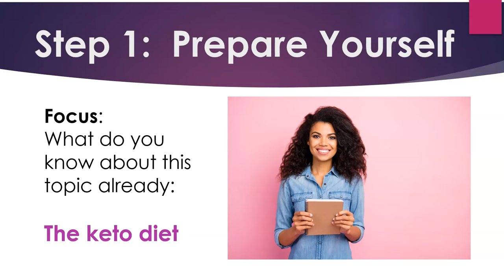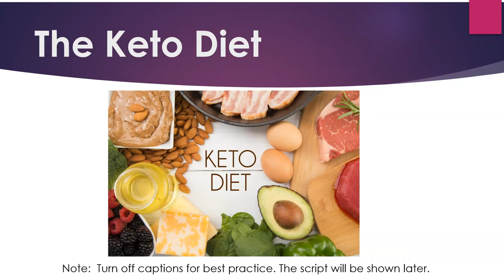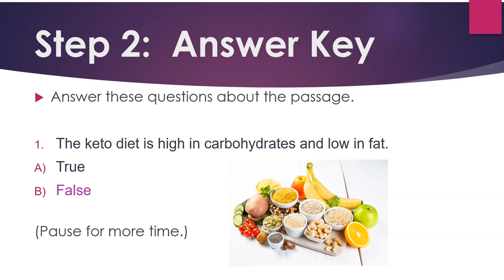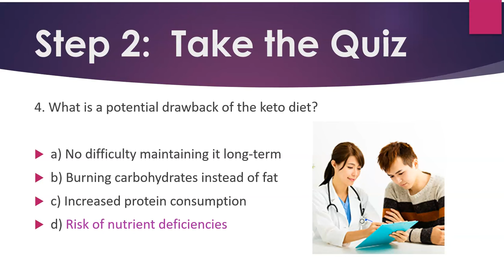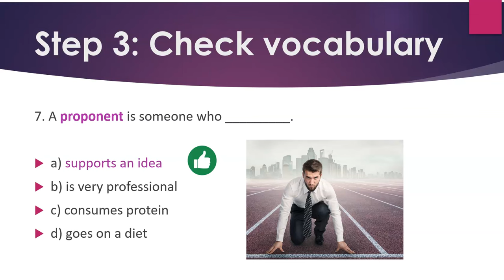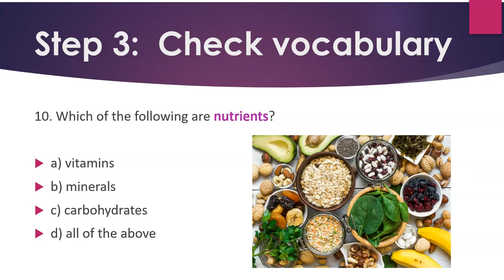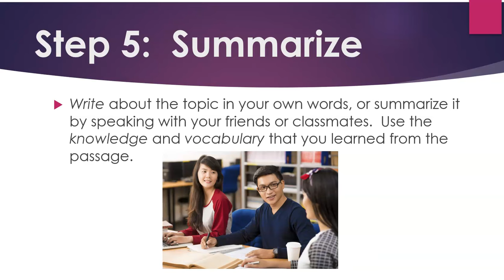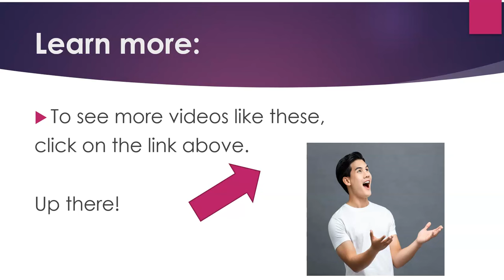Test Your English: Listen and Learn: The Keto Diet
This video helps you with English listening, speaking, reading, writing and vocabulary.  The topic is the keto diet.